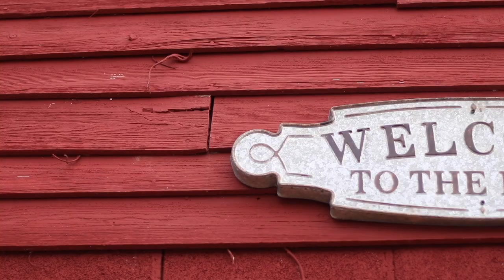The Moores Family Farm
Some B-Roll of The Moores Family Farm in Reva, Virginia.